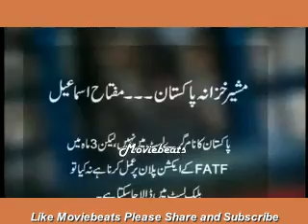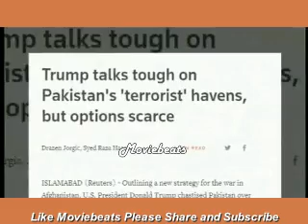Pakistan fall Into Debt Trap Designed By US-India for Great Game Against Pakistan-Hilarious